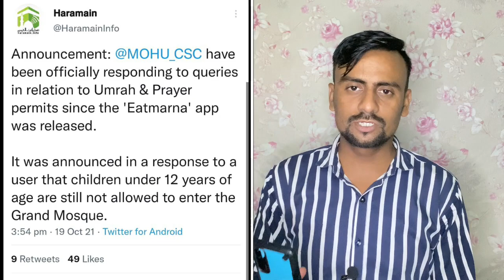India Se Saudi Flight Direct Ticket Update|Latest News Saudi Arabia Today|New Visa |Jawaid Vlog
नीचे यह वाला लिंक है इस पर फॉर्म भरे

 Hi

हेलो दोस्तों अस्सलाम वालेकुम कैसे हो आप लोग अभी आपको बताने वाला हूं सऊदी अरब की  लेटेस्ट खबर तो आप